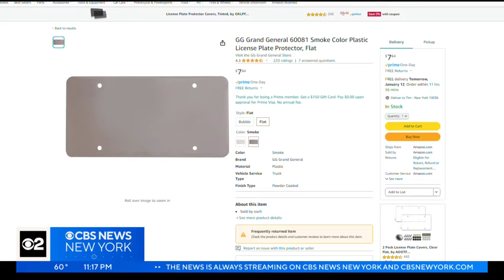Several arrested as task force cracks down on illegal license plates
The NYPD and several other law enforcement agencies are hopeful their actions have sent a message to toll evaders and people looking to cause trouble. CBS New York's Tim McNicholas reports.